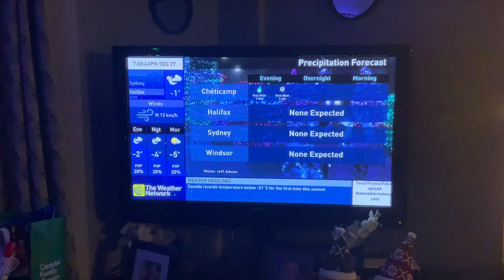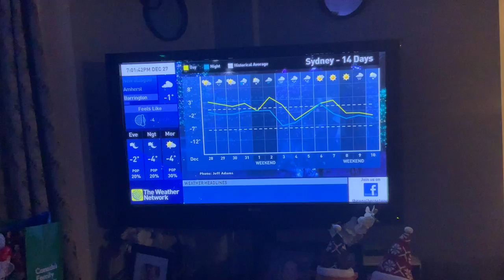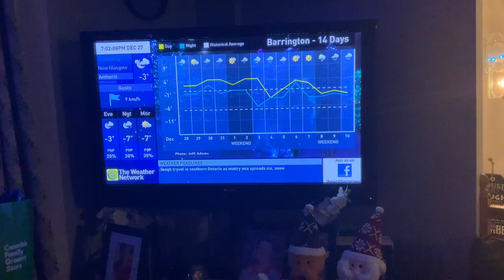The Weather Network Local Forecast Monday December 27 2021 (3)